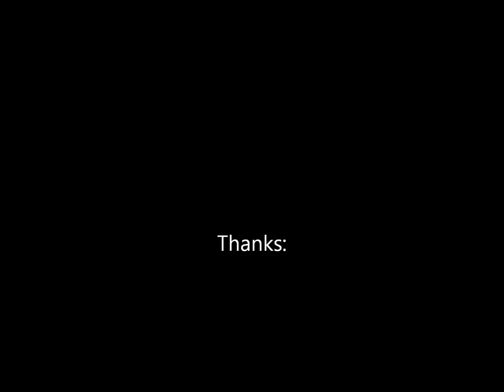CCS Homestead GT LGHTS, onboard #755 Walter Ferreyra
my first race, started last ,finied 1st